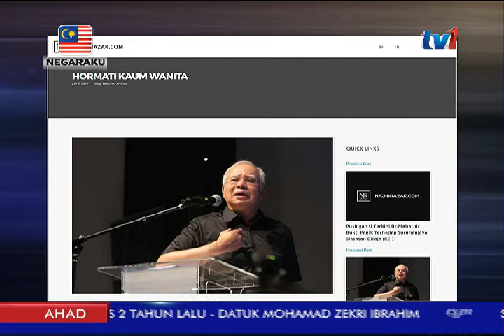WANITA - HENTI PELAKUKAN SEBAGAI OBJEK [9 JULAI 2017]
Perdana menteri,  Datuk Seri Najib Tun Razak meminta semua pihak supaya berhenti memperlakukan wanita sebagai objek, sebaliknya menjadi lebih peka terhadap sensitiviti masyarakat.

Beliau kesal dengan peristiwa membabitkan poster gadis iklan sebuah syarikat minyak yang tular baru-baru ini, walaupun ada yang berniat untuk sekadar berjenaka.